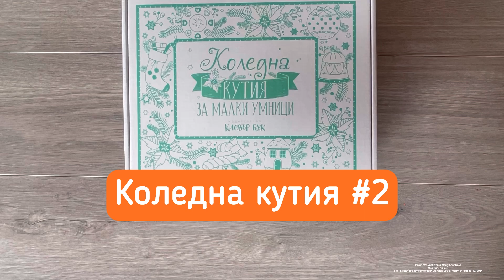Коледна кутия 2 - за деца от 1 до 3 години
Кутия №2 съдържа 5 специално подбрани пъзел карти, книжки и игри, които да радват детето не само на Коледа, но и още дълго време.